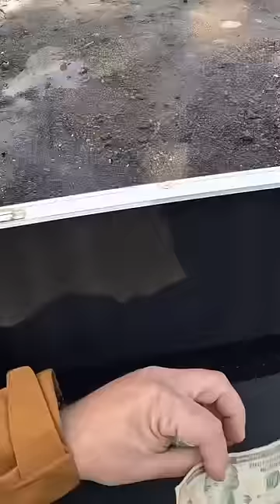$100 Or What’s In This Case?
Do you want $100 Cash or what's in the case?

This is at an official airsoft field and everything in this video is safe and in a controlled environment with proper safety gear and handling.

Why do so many people choose what's in the case even when offering more and more cash?

Still READING?  Comment: Cash or case?